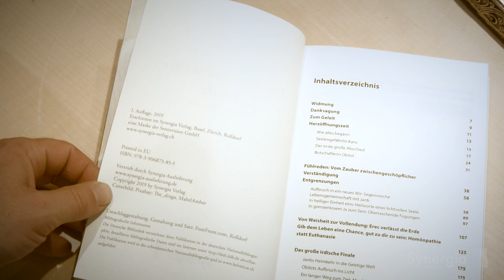"Die Spiritualität der Schafe" ~ Alex' Buchempfehlung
Bei der heutigen Buchempfehlung geht es um das Buch "Die Spiritualität der Schafe - Boten der Einen Liebe" von Marie-Luise Schäffler.

Mehr Infos auf synergia-verlag.ch
Verlag und Auslieferung